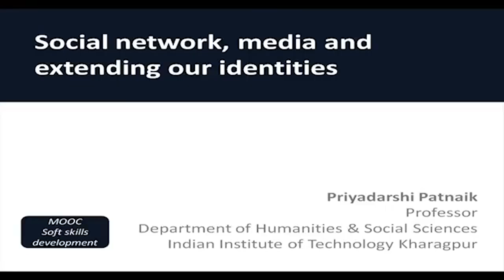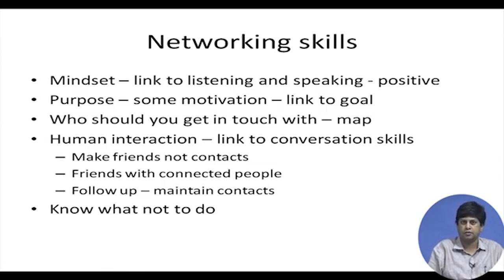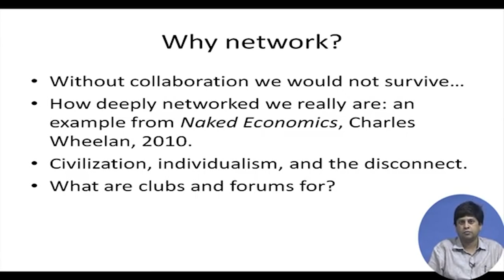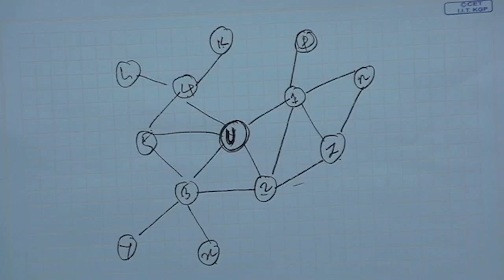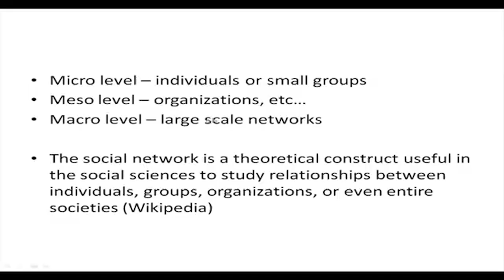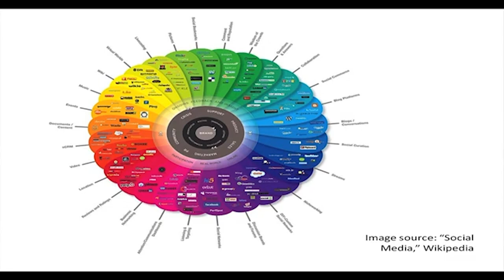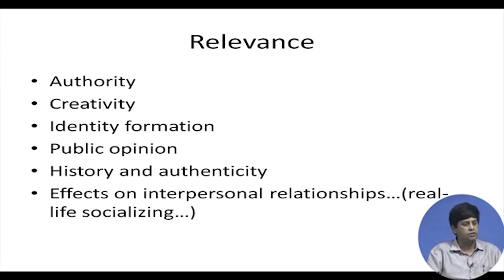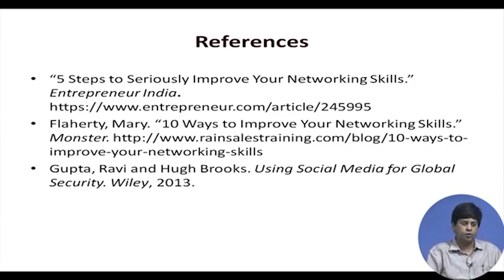Lecture 20: Social Network, Media and Extending Our Identity